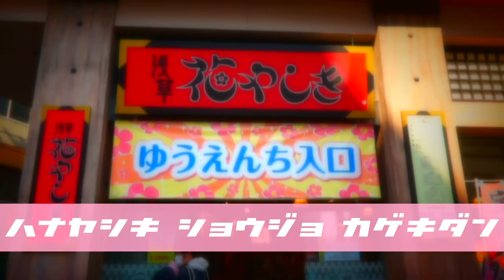【珠理さん卒業ステージ 11期生募集中】 花やしき少女歌劇団 『精鋭達よ』『ヘイヘイブギ』『東京ブギウギ』『空へ』『私たちの得意なタップダンス 浅草ソーラン』 花やしき